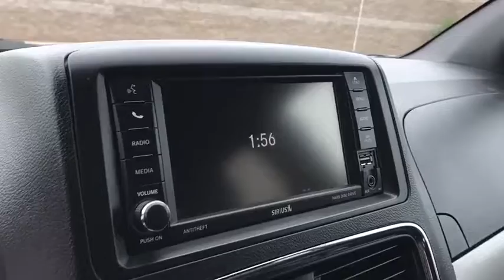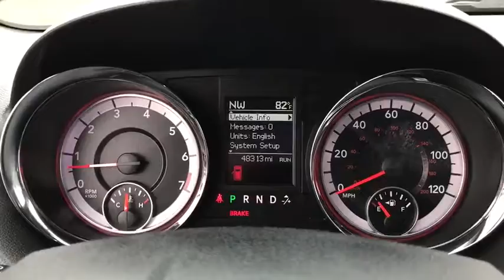2016 Dodge Grand Caravan Phoenix, Mesa, AZ P1407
Used 2016 Dodge Grand Caravan
East Valley Nissan: Servicing Phoenix and Mesa Arizona.
2016 Dodge Grand Caravan R/T - Stock#: P1407 - VIN#: 2C4RDGEG5GR373089

17/25mpg Clean CARFAX. Granite Crystal Metallic Clearcoat 2016 Dodge Grand Caravan R/T 4D Passenger Van FWD 6-Speed Automatic 3.6L V6 24V VVTRecent Arrival!Reviews:* Versatile seating and cargo bay configurations; affordable base price. Source: Edmunds